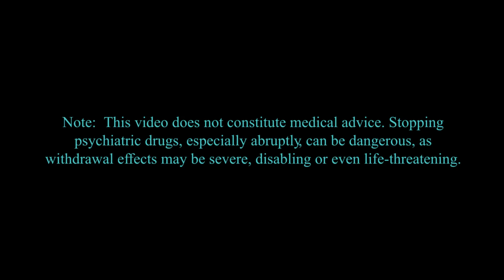Genetic variations make some people susceptible to violence and suicide on psych drugs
Selma J. M. Eikelenboom-Schieveld is a forensic scientist at Independent Forensic Services (IFS) in Santa Fe, NM. She received a degree from the College for Social Work in Amsterdam, the Netherlands, in 1976, followed by 10 years’ experience in psychotherapeutic treatment. S.J.E graduated from Medical School from the Free University in Amsterdam in 1992. She worked eight years as a resident in surgery, emergency medicine, obstetrics, and internal medicine. From 2000 on, she focused on medical forensics as coroner for the city of Amsterdam and at the Biology Department of the Netherland’s Forensic Institute, the state forensic laboratory. In 2003, she started IFS, with her husband, who is a forensic DNA expert. In 2011 they moved to Colorado, and opened a second laboratory.  Through her forensic medical work, she became interested in a possible association between DNA variants, psychoactive medication and violence. That became the emphasis of her work, leading to a research project with the University of Denver and a PhD in March 2021. In January of 2021 she and her husband moved to Santa Fe, NM.